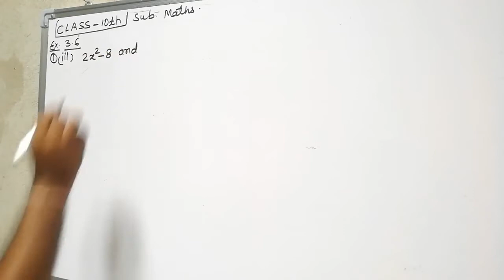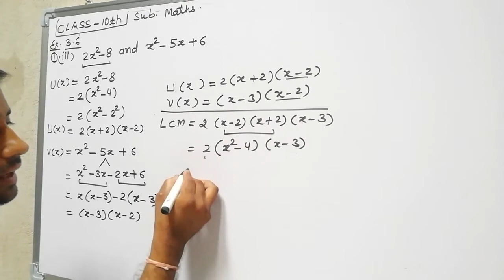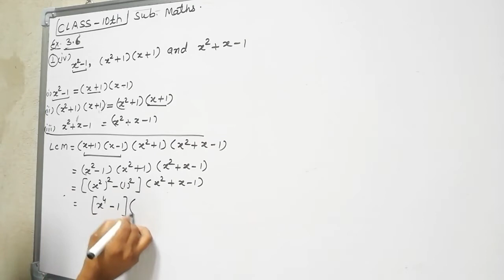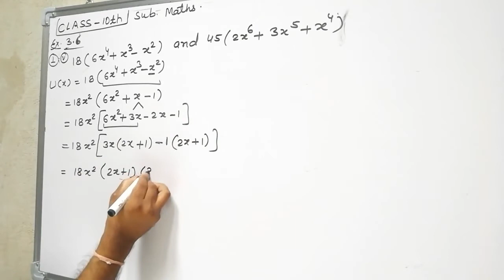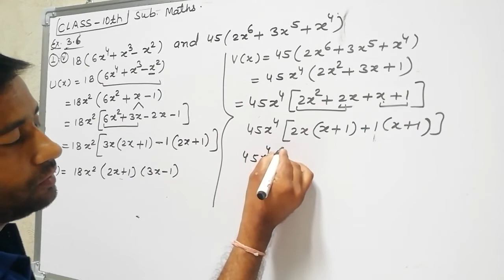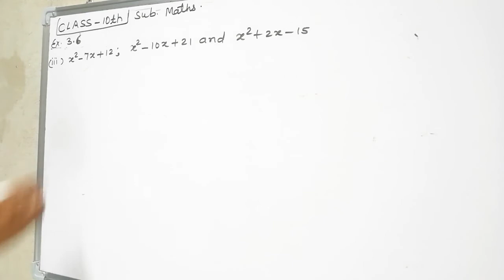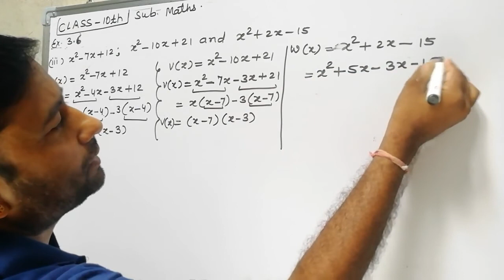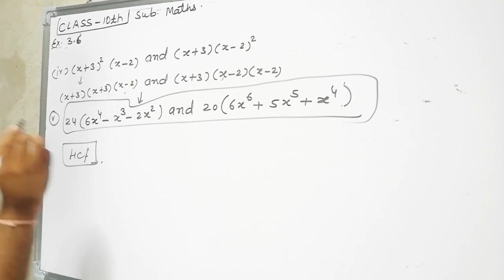Class-10 mathematics||bser maths class-12maths exercise-3.6||english medium